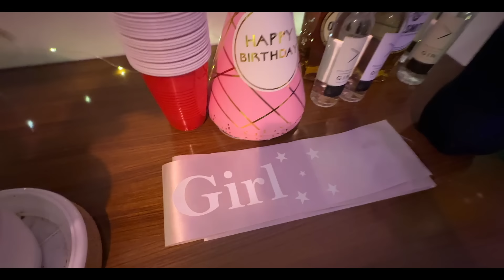B'DAY WAS TOOO SPECIAL....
heyyyy lovely people

You all must have seen, my bday vlog on Rohit and Kanupriya's page...but this one is through my eyes.
i am beyond blessed to have earned so much love.
this vlog does get emotional, and i dont like to hide that side of mine from you all, because life isnt just fun and games.. there's hurt, grief, pain, and yet we live. if we are lucky to be loved and supported, life can feel like its worth living, no matter the pain.
i hope to all those watching, if you are hurting, this vlog is a reminder that things can get better, you too can have a big chance to smile and be happy..
i love you all and i pray that you all have reasons to believe that life indeed is worth living.